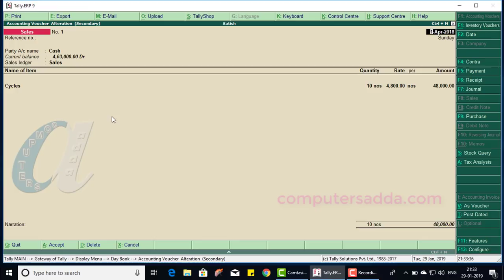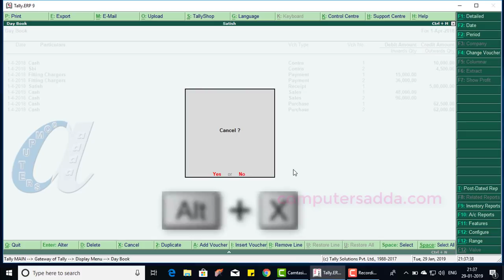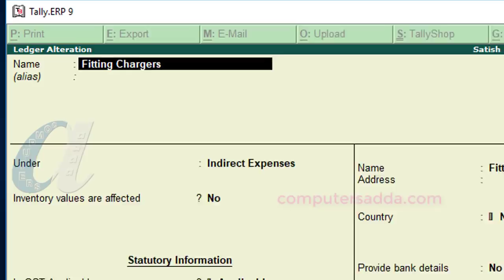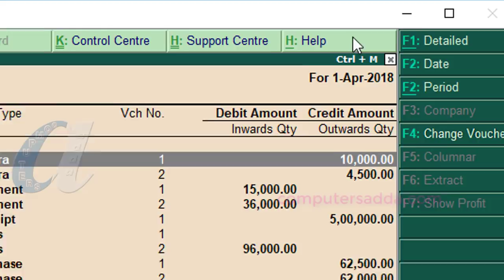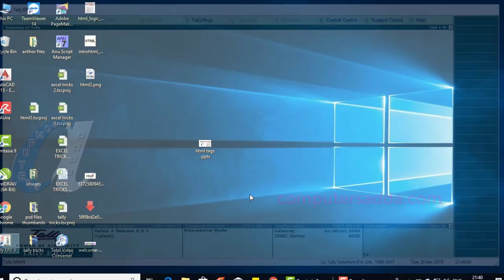Tally Tricks in Telugu || Tricks in Day book || Alt + 2, Alt + X, || www/.computersadda.com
Tally 25 Shortcut Keys in Telugu:-
DVD Packages
More Computer Courses Videos Links in below
Ms-Word in Telugu with in 5 Hours
Tally in telugu with in 6 hours
PHotoshop in Telugu with in 7 Hours
Pagemaker in telugu  with in 4 hours
30 Excel Formulas with in 1/2 hour